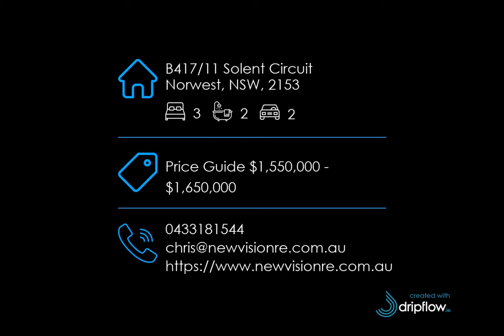B417/11 Solent Circuit, Norwest, NSW, 2153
🔔 For Sale - Price Guide $1,550,000 - $1,650,000 - Luxury 3 Bed plus Study with oversize courtyard in Exclusive Esplanade Norwest